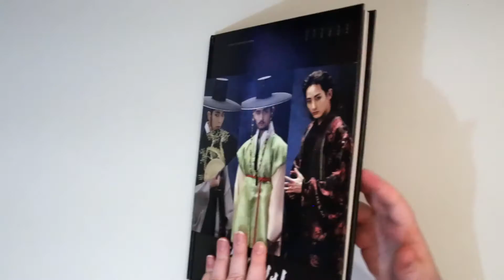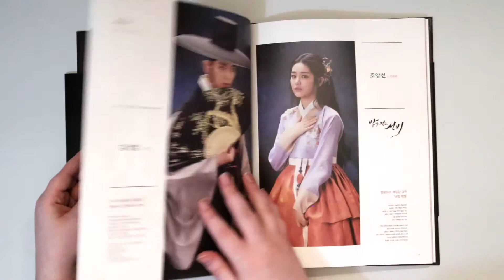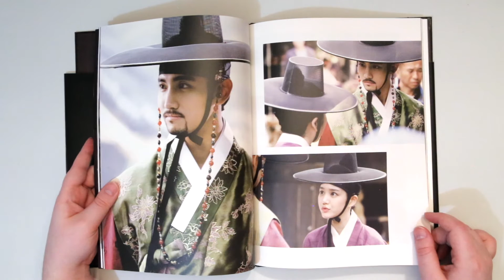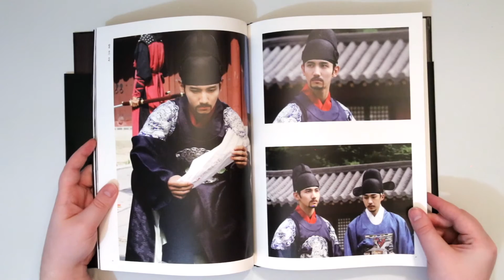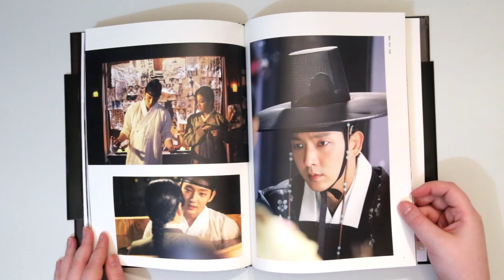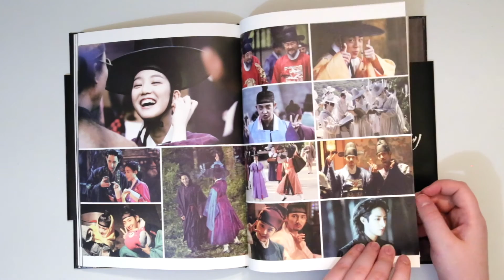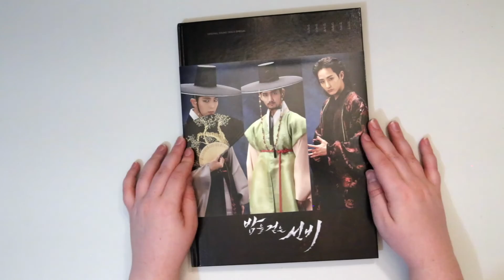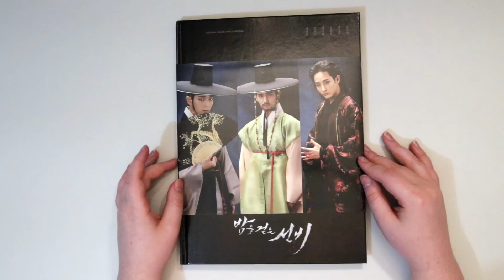Unboxing | Scholar Who Walks the Night OST Special (Photobook + DVD) (First Press Limited Edition)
Tracklist:
This special edition release includes an 80-page making photobook and a DVD containing making-of footage and six OST MV tracks (BEAST's Without You, Yook Sung Jae's "Love You Again," G.NA's Don't Cry, Jang Jane's "Secret Paradise," KimBo's "Addicted" and Eun Ga Eun's "Sad Wind").